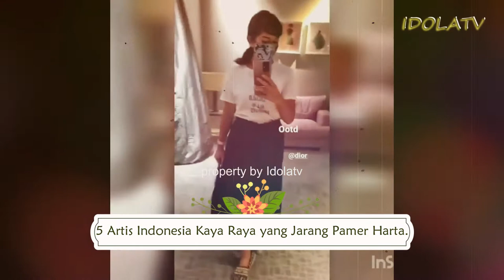5 Artis Indonesia Kaya Raya yang Jarang Pamer Harta